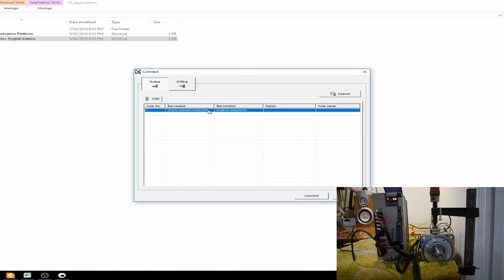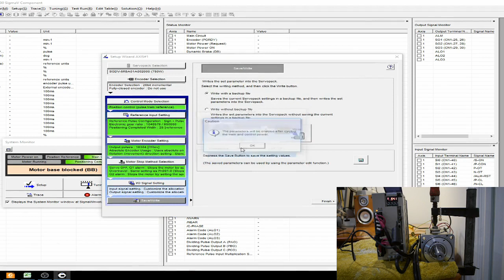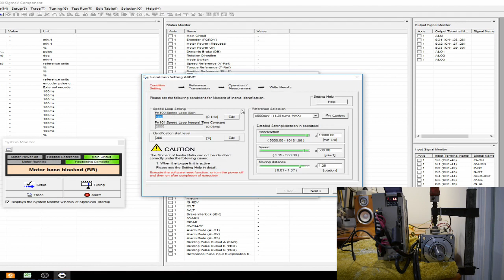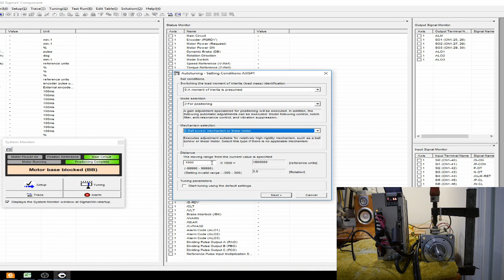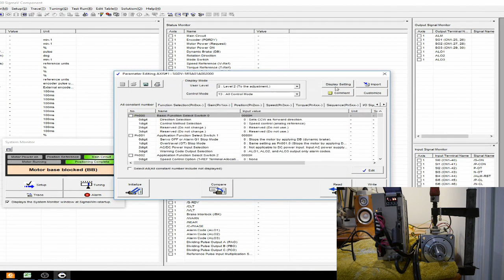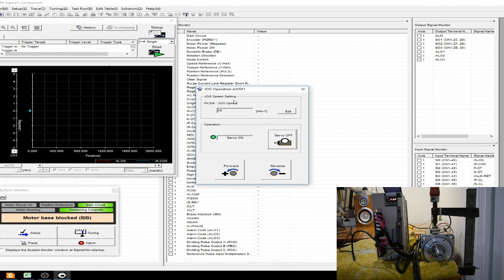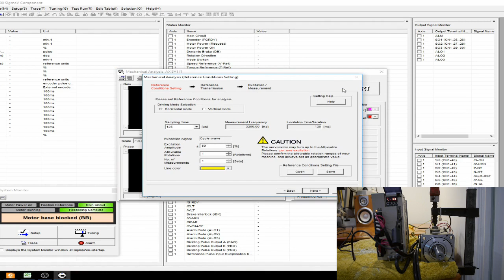Yaskawa Servo setup and tuning with SigmaWin+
A quick demonstration of an Yaskawa industrial servo motor setup and tuning